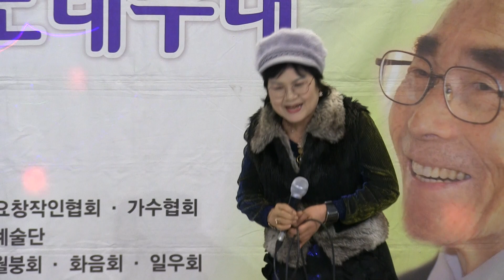금설화 - 살아있는가로수(제106회 반야월예술단 그리운노래무대 2019 '19.02.12 파노라마)